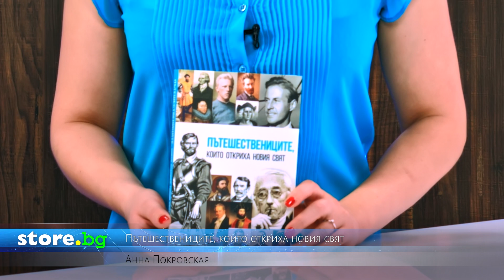Пътешествениците, които откриха новия свят - Анна Покровская - store.bg